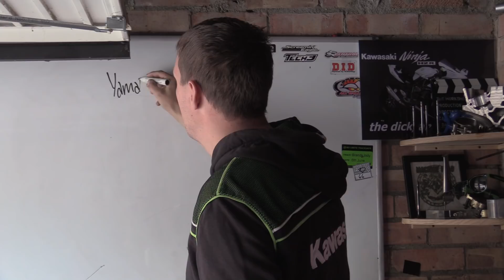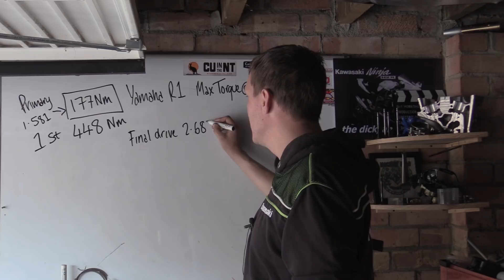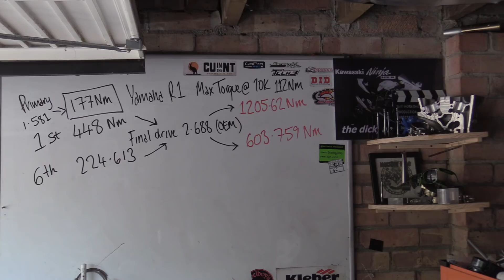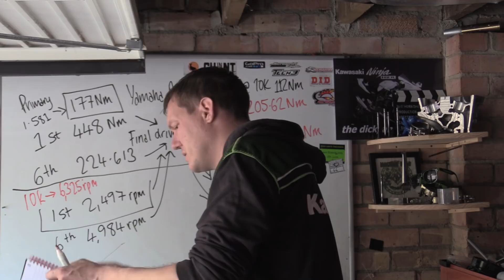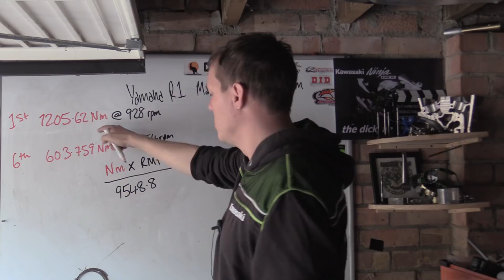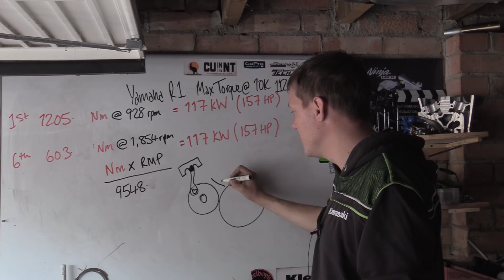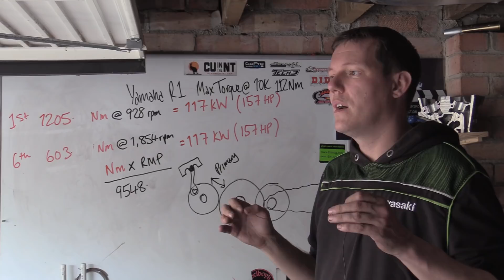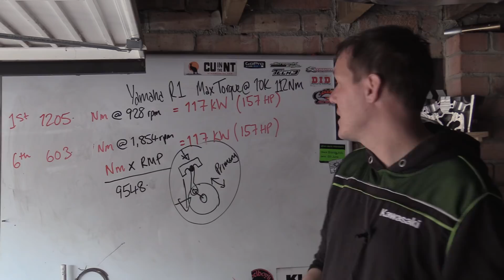Do engines make PEAK POWER in 6th Gear?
From a question/comment someone left - and it was a great question.